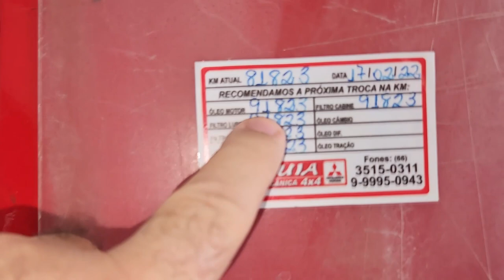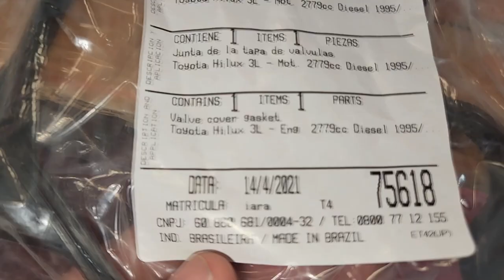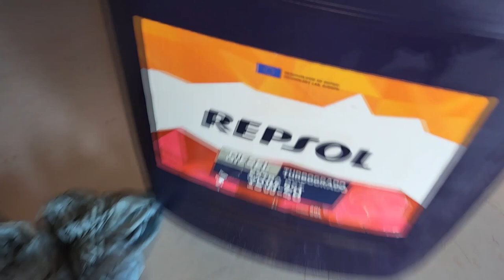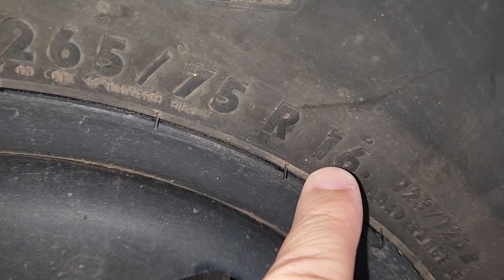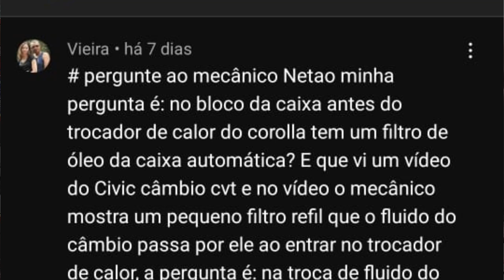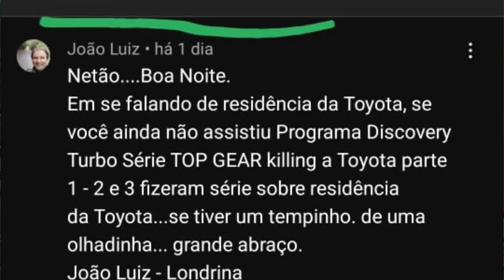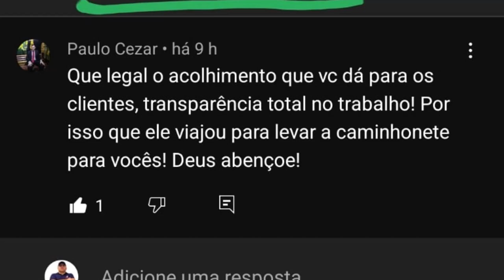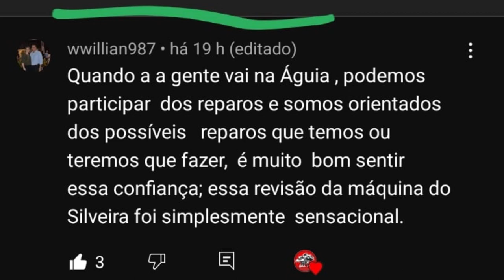EP. 807// Hilux GARBOSA: VAZAMENTO Absurdo Tampa Válvulas! Pergunte ao MECÂNICO NETTÃO E MIG!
Garbosa...
Pergunte ao mecânico Nettão!

"embreagem s10"
"melhor mecânica"
"mecânica chevrolet"
"melhor marca óleo s10 5w30"
"como balancear"
"review s10"
"sw4 s10"
"militec funciona"
"serviços toyota"
"oficina toyota"
"o que é hilux garbosa"
"mecânica toyota"
"manutenção toyota"
"restauração hilux"
"hilux antiga"
"diesel 4x4"
"como montar motor diesel"
"diesel 4x4"
"embreagem s10"
"melhor mecânica"